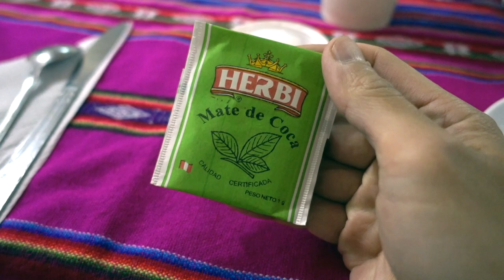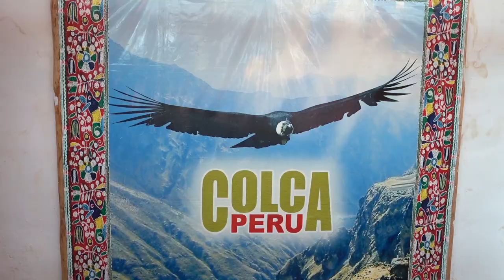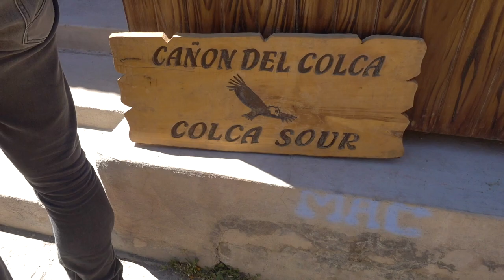WATCHING ANDEAN CONDORS AT COLCA CANYON, PERU | Chivay, Yanque, and Maca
Day 2 of our two-day Colca Canyon Tour, which highlights some Andean condors at Colca Canyon, Peru!

We started off in the town of Chivay, where we spent the night. Our first stop was in Yanque, where we saw a group of young dancers in the town square performing a traditional Peruvian dance.

The highlight of Colca Canyon in Peru is to watch the famous Andean Condors in action. They glide effortlessly across the sky, and it was fascinating to watch some of these amazing Peruvian condor flights.

Then we went to town of Maca, where you can find one of the best churches in Colca Canyon. Like everywhere else in the area, it is very touristy. You can also try the famous Colca Sour, a spin off Pisco Sour. Instead of lime, they use the sancayo cactus that is sour. The Sancayo Cactus is an endemic cactus to the Colca Canyon.

LENSES:
Main Lens